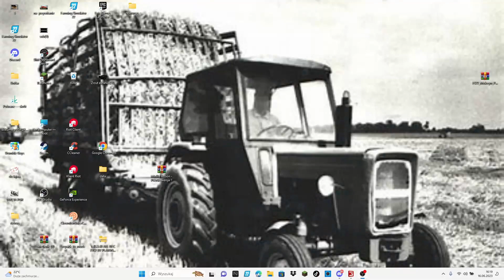Nowy Nabytek Mulczowanie i Rozlewanie Gnojowicy